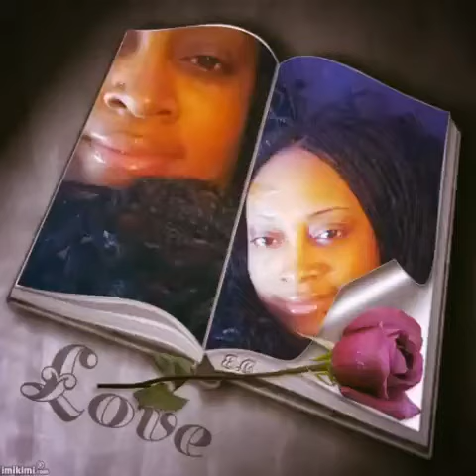99cent store Haul